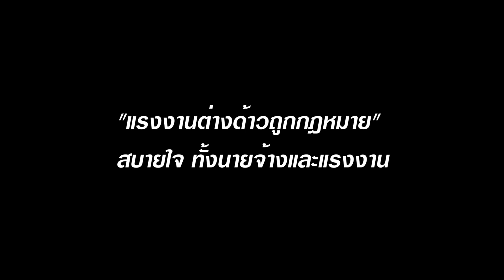แรงงานต่างด้าวที่ทำให้นายจ้างสบายใจ หายห่วง แรงงานต่างด้าว EP1